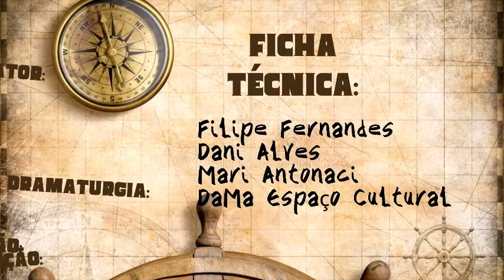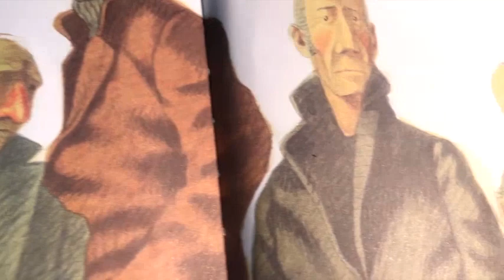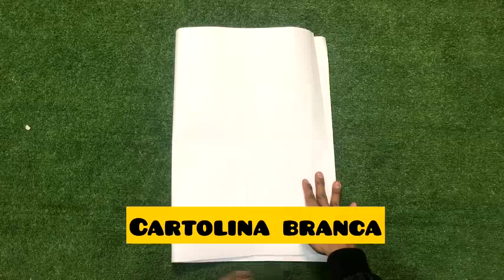Meu pai: Herói dos sete mares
Brincadeiras antigas, uma mini oficina de dobradura e um caça-tesouro entre pais e filhos. Neste Dia dos Pais o projeto Aperam Bem Maior traz uma história livremente inspirada no clássico italiano “Meu pai o grande pirata”, que conta como um pai pode, de forma lúdica, influenciar a vida dos filhos.